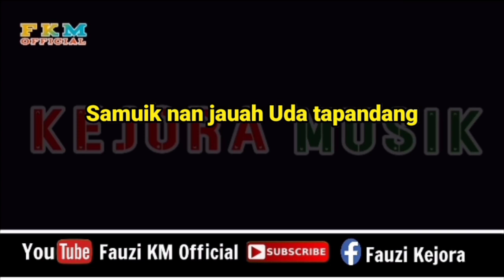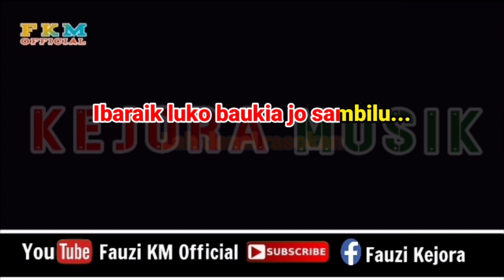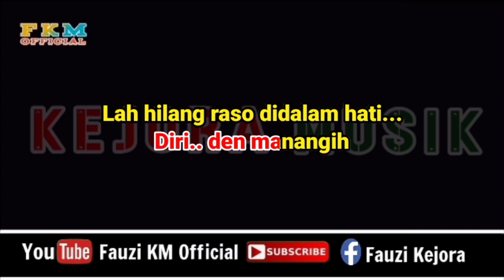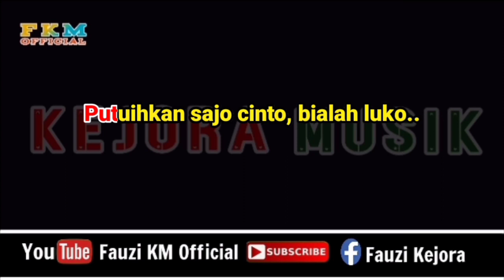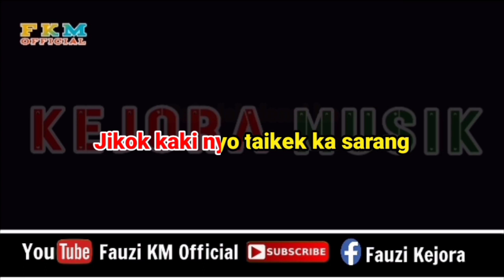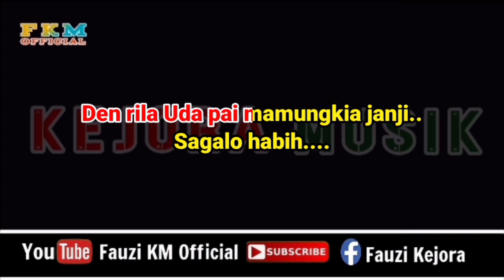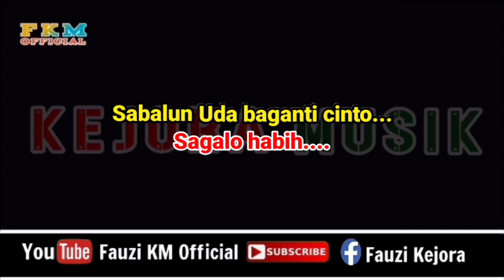Luko Baukia Jo Sambilu - Eno Viola ( KARAOKE )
Nada original song
Nada Dasar : E
Tittle : Luko Baukia Jo Sambilu
Artis : Eno Viola
Cipta : Safril Saha
Arranger Musik Karaoke : Fauzinario
Chanel Youtube : Fauzi KM Official

      Terimakasih 🙏